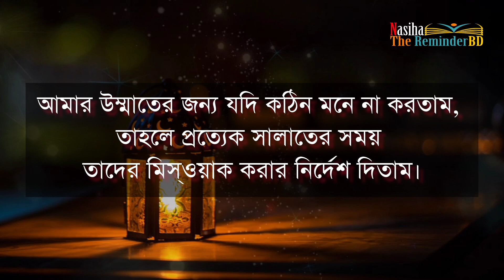নবীজি মুহাম্মাদ সাল্লাল্লাহু আলাইহি ওয়াসাল্লাম এর মণি-মুক্তা ০১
মণি মুক্তা ০১
হাদিস
হাদীস ৮৮৭